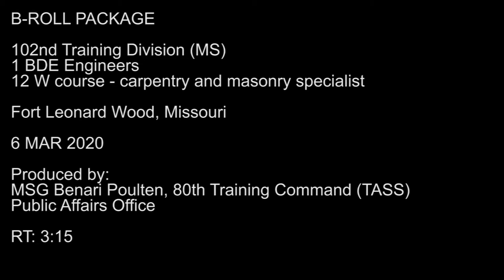102d Training Division instructors help students hone carpentry and masonry skills in 12 W course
102d Training Division instructors help students hone carpentry and masonry skills in 12 W course
FORT LEONARD WOOD, MO, UNITED STATES
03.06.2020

Instructors from the 102nd Training Division (Maneuver Support), 1 Brigade (Engineers) oversee students as they hone their skills in the 12 W course - Carpentry and Masonry Specialist - at Fort Leonard Wood, Missouri, 6 MAR 2020. The 102nd TD is part of the 80th Training Command (TASS). B-Roll footage.

Film Credits: Video by Master Sgt. Benari Poulten
80th Training Command (Reserve)